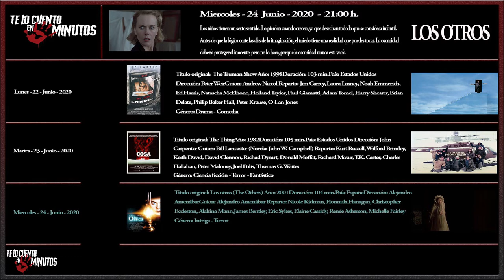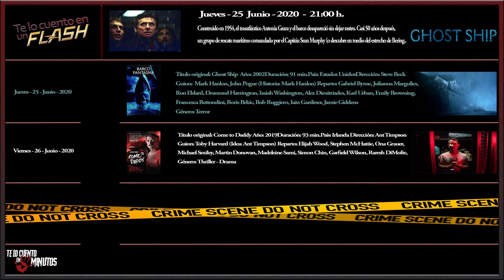Guía Semanal 15 - Te lo cuento en 5 min.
Esta semana tendremos para el lunes vamos a un tipo viviendo en un mundo, como si el cine estuviera en un espejo pintado. Para el martes un equipo de investigadores, son acechados por algún tipo de bestia. Para el miércoles una madre, dos niños, unos sirvientes, y muchos fantasmas, en una sola casa. Para el jueves un grupo de rescate se queda atrapado en un barco fantasma, y para el viernes Todo se va volviendo cada vez más estrafalario según los dos protagonistas van perdiendo el control.